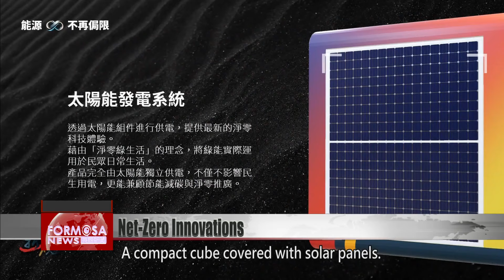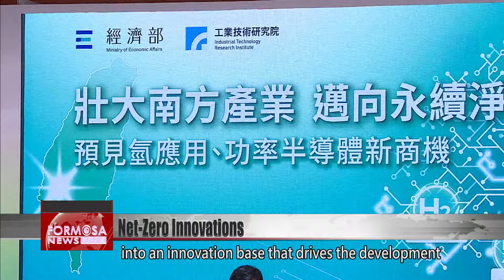ITRI showcases sustainable tech at Tainan event｜Taiwan News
The Industrial Technology Research Institute, or ITRI, held a net-zero expo and forum in Tainan last Friday. The event took place at the Shalun Green Energy Technology Demonstration Site. ITRI showcased sustainable innovations in sectors like hydrogen applications, energy management, and power semiconductors. More than a dozen experts were invited to share their industry insights.

A compact cube covered with solar panels. It opens up to reveal a miniature cafe. Dubbed the “E-Cube” green energy coffee station, it was developed by the Industrial Technology Research Institute and a private company. Solar energy and a storage system are used to power coffee machines and a robotic arm. It’s the hottest net-zero attraction in the neighborhood.

At the Shalun Green Energy Technology Demonstration Site, ITRI held a tech expo and forum last Friday, highlighting the latest industrial innovations in Southern Taiwan. The event was attended by Deputy Minister of Economic Affairs Chen Chern-chyi and Tainan’s deputy mayor Chao Ching-hui.

Chen Chern-chyi
Deputy economics minister
How do we harness this R&D – these technologies and their power – for the industrial use? That’s a very important question. We want to turn our R&D into modules, into technological tools, and business models.

Liu Wen-hsiung
ITRI president
We’re working on helping industries become sustainable, such as through financing intangibles, green financing, and strategic technical consulting. We’re facing the net-zero challenge together.

ITRI is also making a push in hydrogen applications and power semiconductor technology, with projects like the Shalun Hydrogen Application Demonstration Platform and a verification lab for semiconductor materials. By integrating hydrogen fuel cell manufacturers and the auto power semiconductor supply chain, ITRI aims to leverage industrial strengths to give Taiwan the lead in the global hydrogen energy race. In addition, ITRI is working with the Tainan City government to build a net-zero smart city.

Chao Ching-hui
Tainan’s deputy mayor
As for mobile solar energy solar systems, we’ve installed them on top of smart poles, which are Taiwan’s first green energy fixtures powered by mobile solar energy storage systems.

ITRI established the Southern Taiwan Industrial Innovation Strategy Office three years ago. It’s also turned Shalun into an innovation base that drives the development and transformation of Southern Taiwan’s industries.